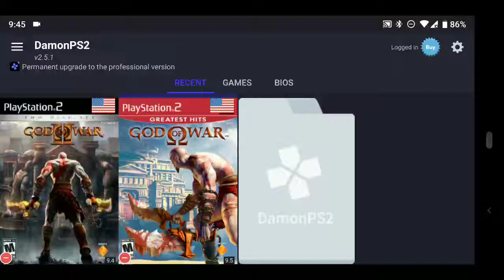God of War 2 on Pixel 2 XL (Final Boss)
Not the best performance for playing PS2 games right now. But it's playable.